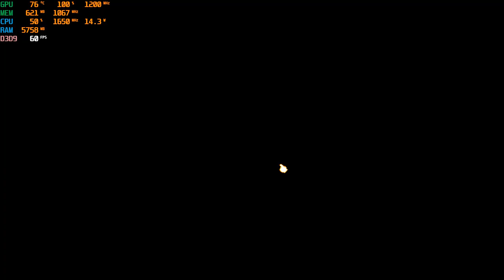Regalia: Of Men and Monarchs - Testing in Laptop Asus M415D